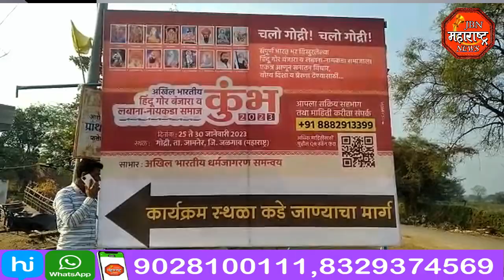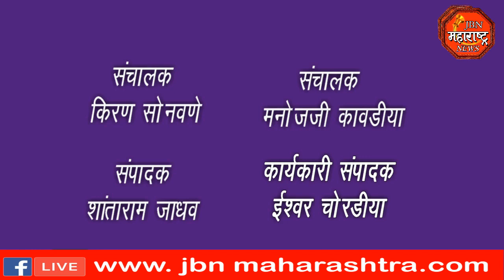गोरबंजारा लबाना व नायकडा समाजाच्या महाकुंभ भूमिपूजन सोहळा